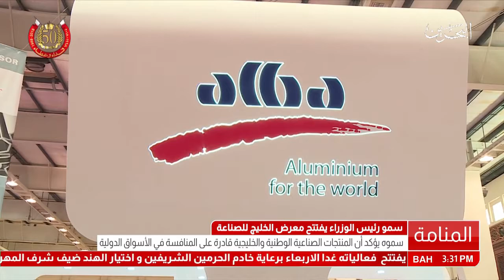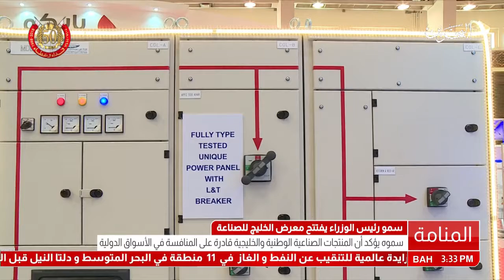البحرين: سمو رئيس الوزراء يفتتح معرض الخليج للصناعة 2018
المنامة في 06 فبراير / بنا / لدى تفضل سموه بافتتاح معرض الخليج للصناعة، أكد صاحب السمو الملكي الأمير خليفة بن سلمان آل خليفة رئيس الوزراء الموقر أن منتجاتنا الصناعية الوطنية والخليجية قادرة على المنافسة في الأسواق الدولية، وأن تسويقها وترويجها أصبح ضرورة لذلك نحرص على رعاية المعارض المتخصصة ودعمها، مشيدا سموه بدورها في الترويج والتعريف بالمستوى المتقدم للمنتج الصناعي البحريني والخليجي وتعزيز ثقة المستهلك فيه، وللشركات الصناعية من الحكومة كامل الدعم والمساندة لدورها كأحد ركائز الاقتصاد الوطني.